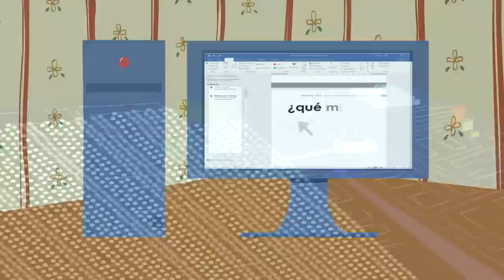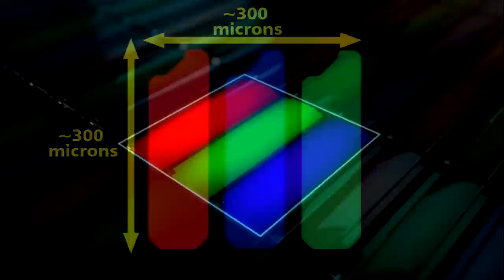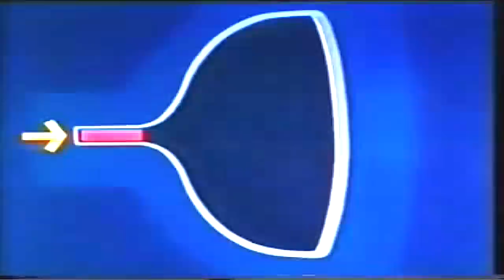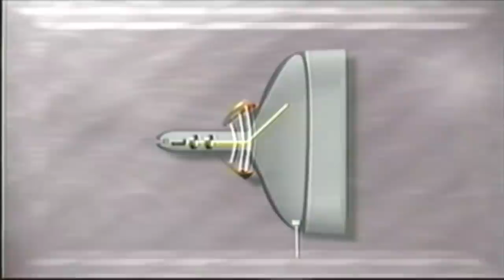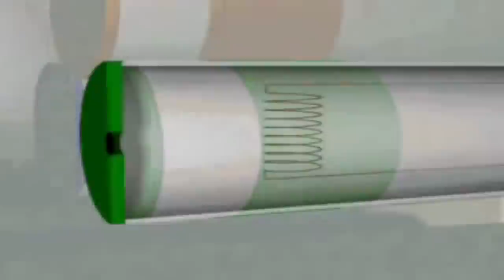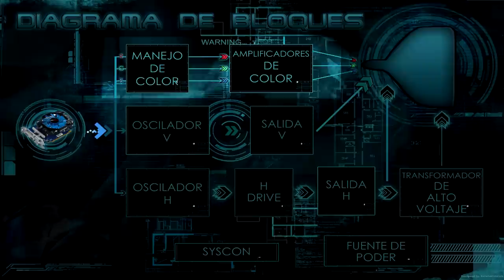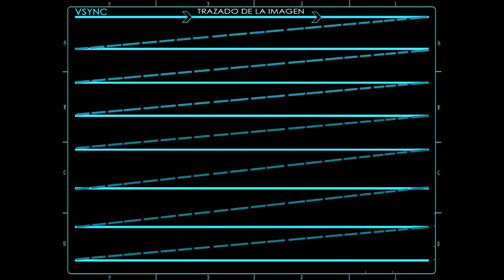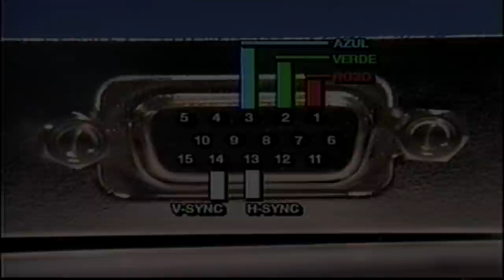¿😱Cómo Funcionan Los 📺Monitores📺? (CRT)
Este vídeo explica detalladamente como funcionan los monitores de computadora enfocándose principalmente en los monitores "CRT" (tubo de rayos catódicos) si entendiste el vídeo, te gusto, y sobre todo te ayudo o sirvió dale "MeGusta" (Pulgar arriba) para estar confirmar que estoy explicando bien los conceptos y desarrollando bien la clase, si por el contrario no te ayudo o no lo entendiste dale "No Megusta" (Pulgar abajo) de esta manera me daré cuenta que algo estoy haciendo mal, y trabajare en ello para mejorar la manera de explicar y de organizar los conceptos en mis vídeos, te lo agradecería mucho. Nos vemos hasta el próximo vídeo.